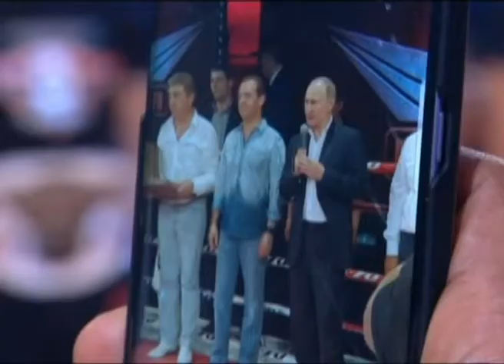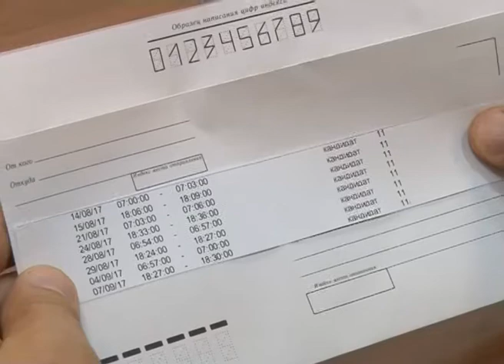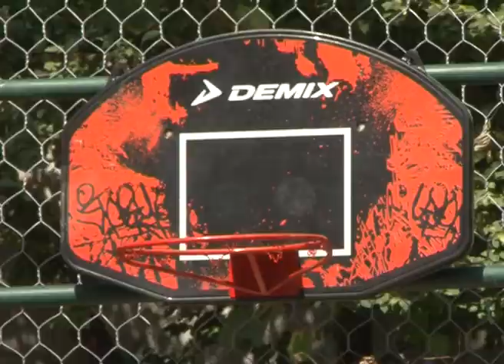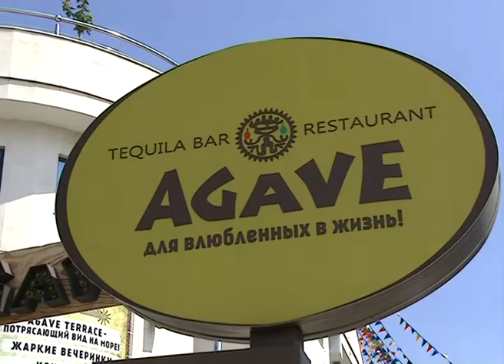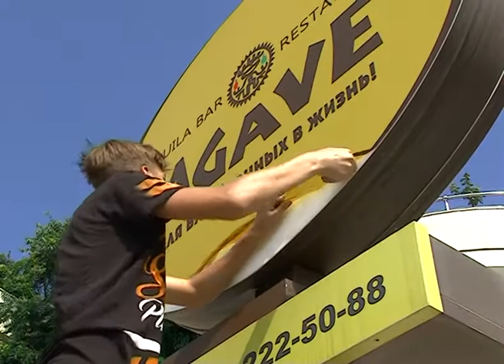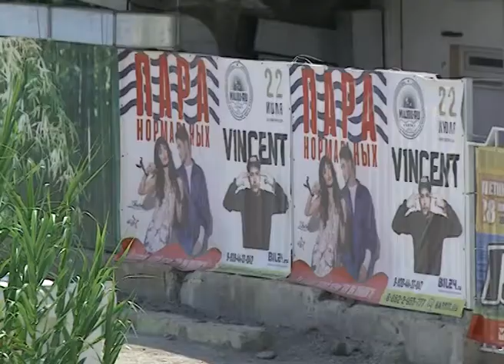Новости Сочи (Эфкате РЕН ТВ REN TV )Выпуск от 9.08.2017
Главные темы выпуска:

Счёт 7:3. В пользу наших бойцов. Российские самбисты одолели сборную мира в Сочи.

В Сочи состоится международный студенческий турнир по футболу. Его назовут «Навстречу чемпионату мира 2018 года».

Кандидаты на кресло депутата ЗСК получили бесплатное эфирное время. Сегодня прошла обязательная предвыборная жеребьёвка.

Более 270 наказов сочинцев планируют выполнить в Хосте. И это до конца августа. Более половины уже сделано.

Сочи. Новости.
Телеканал Эфкате.